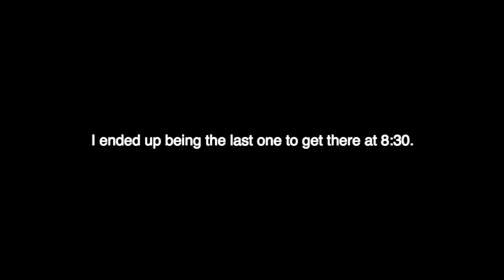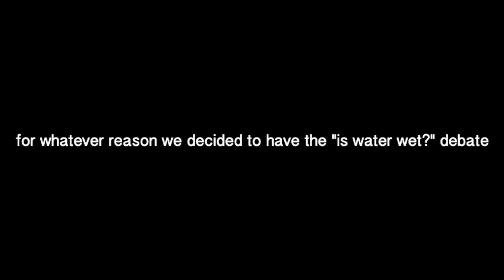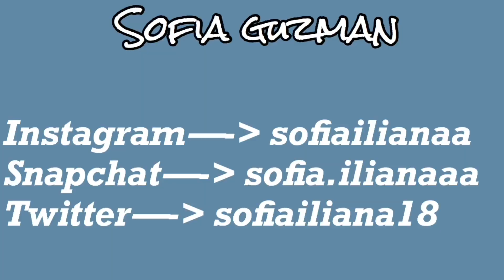socal spring break! || Sofia Guzman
I vlogged a beach trip with my track team and it was a looot of fun okay luv u bye

Music

This Girl - Kungs & Cookin' on 3 Burners
Flaming Hot Cheetos - Clairo
Thanks Vision - Toro y Moi
Summertime Magic - Childish Gambino